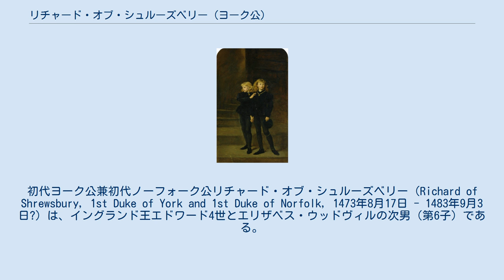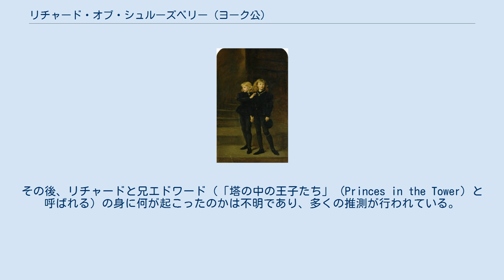リチャード・オブ・シュルーズベリー (ヨーク公)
初代ヨーク公兼初代ノーフォーク公リチャード・オブ・シュルーズベリー（Richard of Shrewsbury, 1st Duke of York and 1st Duke of Norfolk, 1473年8月17日 - 1483年9月3日?）は、イングランド王エドワード4世とエリザベス・ウッドヴィルの次男（第6子）である。
シュルーズベリーで生まれたことからこの名で呼ばれる。
 リチャードの兄弟姉妹には、姉エリザベス、メアリー、セシリー、マーガレットと兄エドワード5世、弟ジョージと妹アン、キャサリン、ブリジットがいる。
 1474年5月にリチャードはヨーク公に、翌年5月15日にガーター騎士団ナイトに叙せられる。
1478年1月15日、4歳の時にリチャードは当時5歳のノーフォーク女伯アン・ドゥ・モウブレー（ノーフォーク公ジョン・モウブレーの娘で1476年にモウブレーの広大な地所を相続していた）とウェストミンスター宮殿で結婚した。
ノーフォーク公は既に死去していたため、リチャードは1481年にノーフォーク公にも叙せられた。
 1483年4月9日に父王エドワード4世が死去したため、兄の王太子エドワードが国王になり、自動的にリチャードも推定相続人になった。
だが、これは長くは続かなかった。
バース・アンド・ウェルズ司教のロバート・スティリントンが、エドワード4世が1461年時点でエレノア・タルボットと秘密裏に結婚していたという証拠を提出したのである。
エドワードが1464年にエリザベス・ウッドヴィルと結婚した時、タルボットはまだ存命であり、結婚の法的効力は失われていなかった。
この事実を受けて、エドワード4世の弟で摂政のグロスター公リチャードは、「エドワード4世とエリザベス・ウッドヴィルの結婚は無効であり、両者から生まれた子供は私生児である」と結論付けた。
これが理由で1483年6月25日、リチャードは兄のエドワードともども王位継承権を剥奪された。
グロスター公はリチャード3世として即位した。
 ヨーク公は即位したリチャード3世によって、1483年の中頃にロンドン塔に送られた。
その後、リチャードと兄エドワード（「塔の中の王子たち」 (Princes in the Tower) と呼ばれる）の身に何が起こったのかは不明であり、多くの推測が行われている。
1490年代に入って、パーキン・ウォーベックという男が、自分がヨーク公リチャードであると名乗ったが、それは詐称であった。
1674年にロンドン塔で発見された2つの骸骨のうち、小さい方はリチャードのものだったかもしれないが、確たる証拠はない。
しかし、この2人分の遺骨は1678年にウェストミンスター寺院に埋葬された。